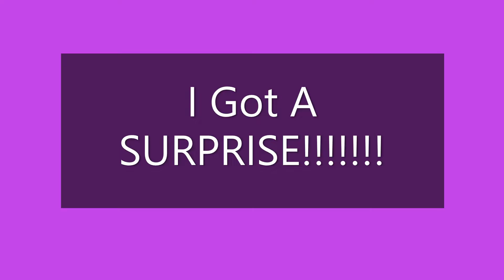New Family Member!